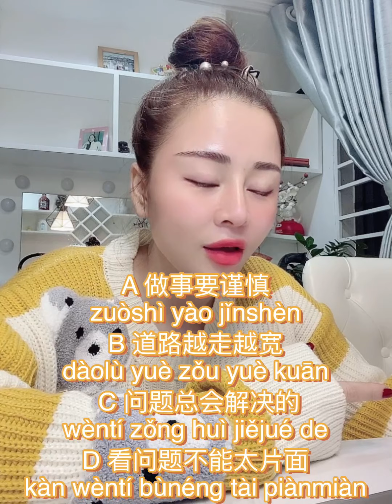Hsk 5 1330 câu 1-10, câu 91 -98 siêu hay và tỉ mỉ - tiếng Trung cấp tốc Jin - zalo 0936969963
Học online kèm riêng bao đạt. Không tính số buổi học.

Học online 6 buổi học

Để được tư vấn lớp online và offline, mua sách tự học kèm nghe và thông tin khuyến mại. Cảm ơn anh/ chị